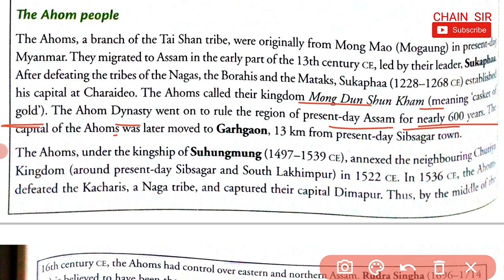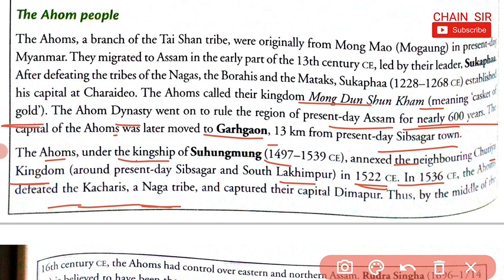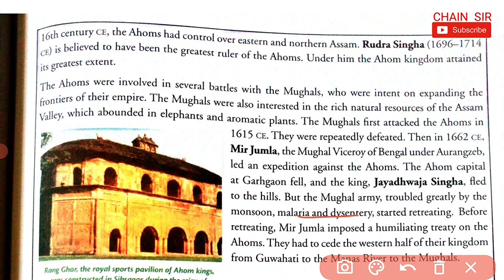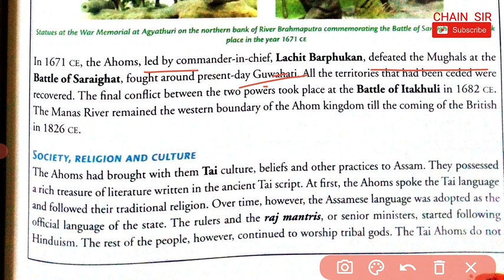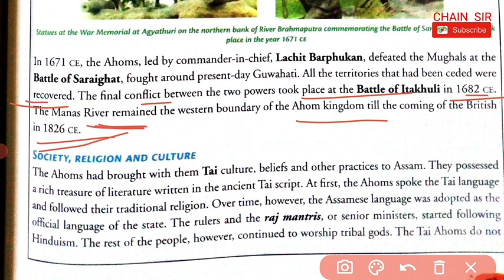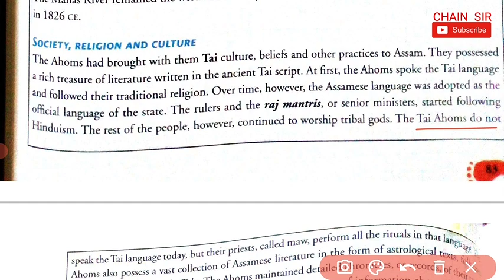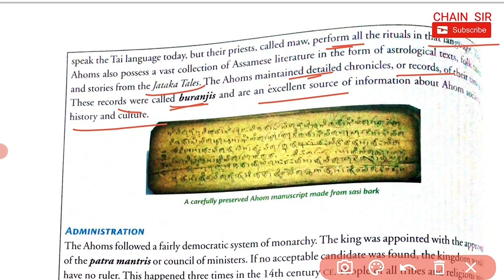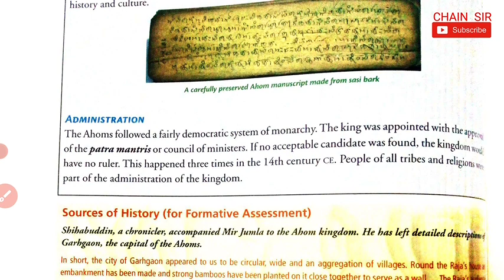Class 7 history 7 Social Change in Tribal and Nomadic Communities (5) Getting Ahead Social Science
Orient blackswan success with getting ahead in social science